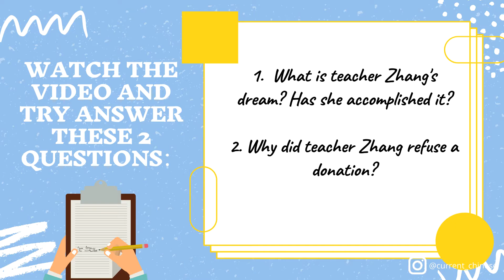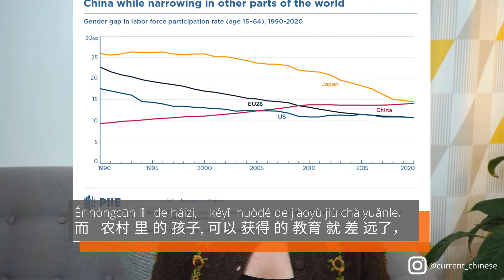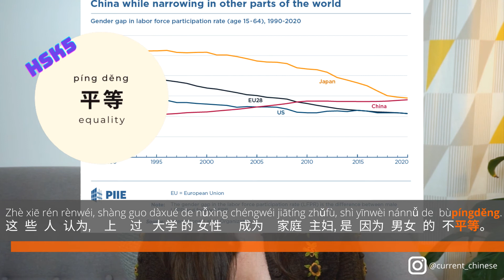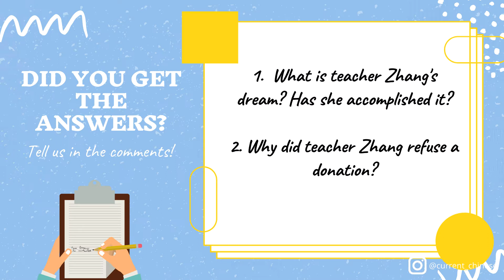Should educated women be housewives? | Chinese Listening Practice HSK5 | Learn with stories | 听力练习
What a can of worms we opened today by covering the story of Principal Zhang Guimei, who recently raised a big question in China "Should educated women be housewives?".

Practice your Chinese while learning about inequalities and housewives in China today.

HSK5

STORY

张桂梅是一名63岁的中国老师， 她住在中国南部的云南省。
Zhang Guimei is a 63 year old Chinese teacher living in the Southern province of Yunnan.
张老师的梦想是把免费的教育 带给 云南大山里的 女孩子。
Her dream is to bring free high education to the young girls living in the mountains in Yunnan.
她用了十年的时间 成立了  中国 第一所 免费的 女子高中
It took her over 10 years to found China’s first free all-girls school
在这所学校，农村的女孩子 可以 免费 上学
Where girls form local rural families could study for free.

在中国，农村和城市 几乎是两个世界
In China, rural areas and the urban areas are almost two different worlds.
城市里 有更好的 学校，
There are better schools in the cities,
和更多的教育 资源。
And much more educational resources.
而农村里的孩子 ，可以获得的教育 就差远了，
However for kids in the countryside, the education they can get is far worse.
如果没有好的教育， 农村的孩子 就 只能继续 留在农村，
Consequently, they can only stay in the countryside,
或者到城里 去做很辛苦的 工作。
Or go to the big cities to take some really tough work.
所以，对 农村的孩子来说， 教育是可以 改变命运的。
Therefore, for kids in the countryside, education can change their destiny.
有的农村家庭如果没有钱让 所有的孩子都 上 高中，
Some rural families are too poor to support their kids to go to high school (which is outside China’s 9 year mandatory free education)
他们有时会只让男孩继续上学。
They sometimes only let the boys continue education.
这样女孩 不能接受更多的 教育，
That means that girls will not receive more education
她们只能嫁人， 然后当家庭主妇。
and will have to marry someone and then become a housewife.
这样的情况，在下一代可能又会再一次出现。
This cycle is likely to repeat itself at the next generation.
张老师认为， 让女孩子 继续接受教育 可以改善这种情况。
Mrs Zhang believes that by continue educating women can improve this situation.
为了帮助更多的女孩 上大学，她做了很多努力。
In order to help more girls go to universities, she’s made a lot of effort.
也获得了很好的成果。
It has been successful too.
从2008年起，她帮助了1600多个女孩 上了 大学。
From 2008, she helped more than 1600 girls go to university.
可是最近，张老师因为另一件事 上了新闻。
But lately, Mrs Zhang is on the news for something else.
一位张老师以前的女学生想给 学校 捐钱，
A student of Mrs Zhang from the past wanted to make a donation to the school,
不过这个学生虽然上了大学，可是还是成了家庭主妇
This is because even though this student went to university, still became a housewife.
张老师觉得这是不对的，所以不愿意 接受她的钱。
Mrs Zhang does not approve of it so she refused the donation.
因为她觉得，成了家庭主妇，就失去了 独立。
Because she thinks, becoming a housewife will make you lose your independence.
这样会 增加 男女的不平等。
And this can increase gender inequality.
有的人不同意张老师的做法，
Some people disagree,
他们认为成为家庭主妇 应该是 个人的选择.
they think becoming a housewife is a personal choice
中国的 家庭主妇应该 得到更多的 理解 和尊重。
But they recognize housewives deserve more understanding and respect.

也有很多人同意张老师，他们认为，
There are also many people who agree with Mrs Zhang, their view is that -
 上过大学的家庭主妇，很多 都是不得不 离开工作。
For those housewives who are highly educated, most of them were forced out of their job.
因为她们不仅要工作，还要做几乎 所有的家务。
Because they not only need to work, but also have to cover almost all of the housework.
如果她们生了小孩， 政府也没有任何的帮助
If they give birth, there will not be any government support.
她们也不能因为有了孩子，就不加班了。
You cannot refuse to work extra hours just because you need to take care of the kids.
所以她们很多人 没有选择， 只有做 全职妈妈
So a lot of them don’t have a choice but become full-time mums.
这些人认为，上过大学的女性成为家庭主妇，是因为男女的不平等。
These people believe, the fact that women who've gone to university became housewives, is because of gender inequality.
她们非常希望中国 在这方面 能够 改善，
they hope China can  make some improvement in this area,
政府和公司 能够给她们更多的支持。
the government and companies can give them more support.
让女性 不需要在 家庭  和 工作之间 选择。
So women don’t have to choose between family and career.